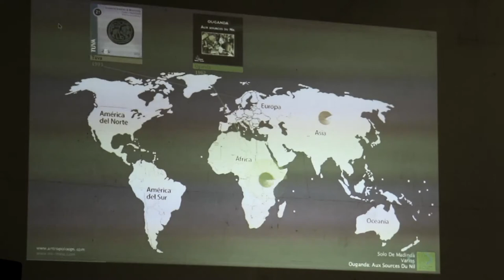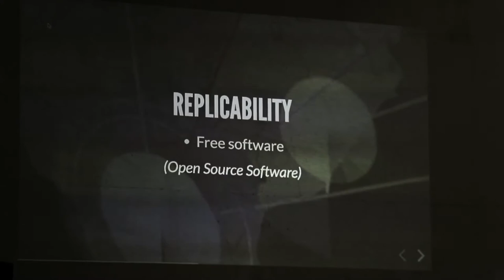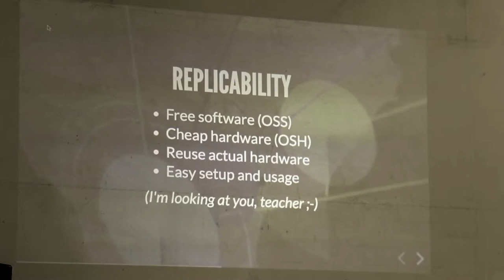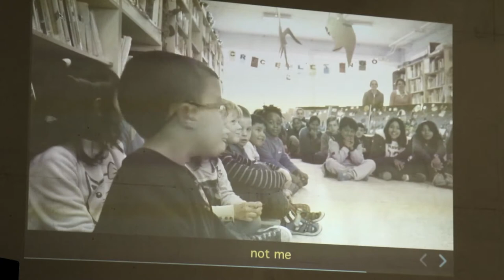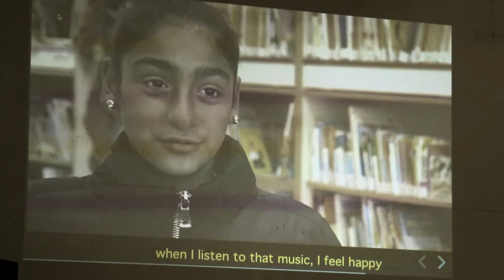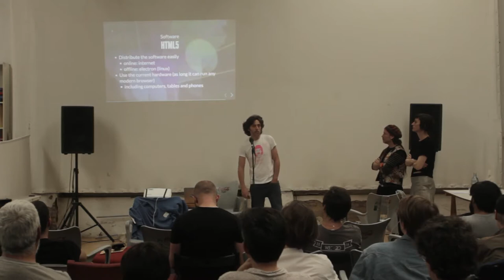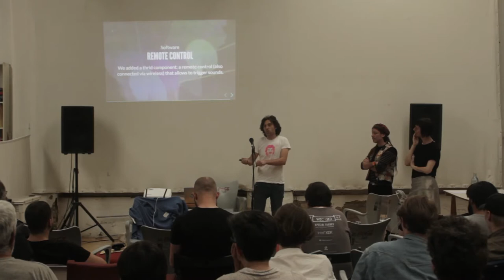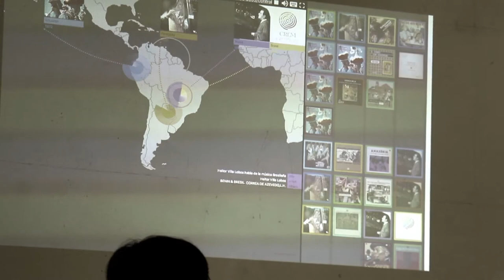Antropoloops Workshops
Esperanza Moreno, Miguel Vázquez-Prada y Daniel Gómez
Libre Graphics Meeting 2018 SEVILLE
Saturday, 28th at Tramallol

The Antropoloops Workshops are a program of educational innovation, music education and cultural inclusion based on the remix of traditional world music. It is a pilot experience that will be developed during three school years (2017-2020). In the presentation we will explain the project, its journey to date and the technological strategy that we will use for the development of free software and musical interfaces based on free hardware.

CREDITS
co-organiser: Compolíticas
software: kdenlive, audacity, inkscape and gimp.